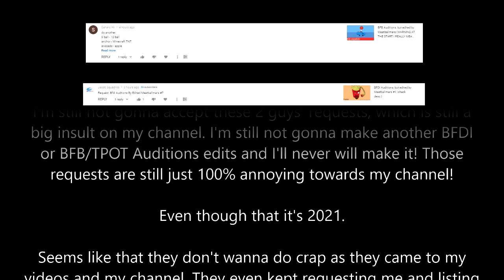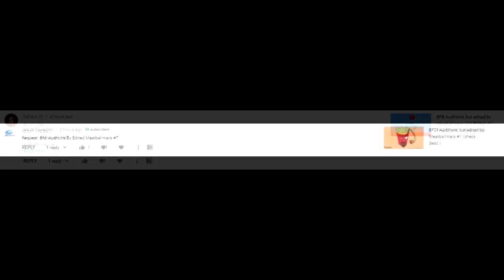BFDI Auditions, but randomly edited #7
Originally Uploaded: Apr 1, 2021
Originally Edited Using: Adobe Animate/Flash Professional
Original File: 17-14.fla (BFDI 17)